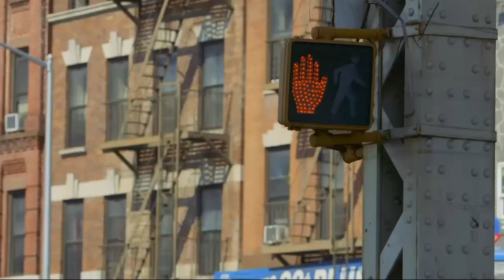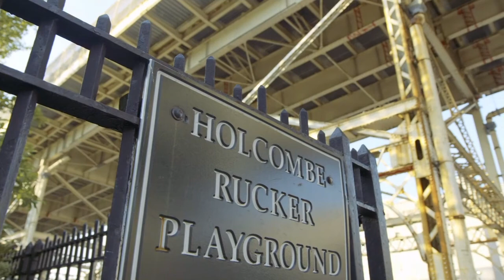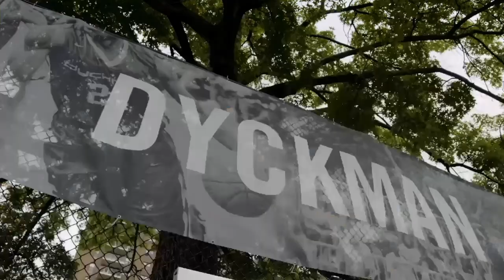NBA live 18 1-2